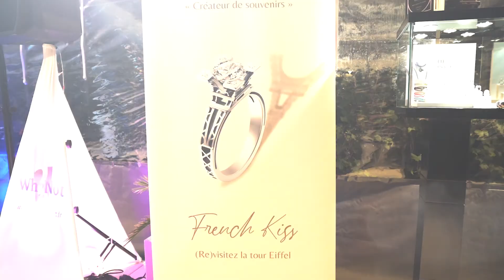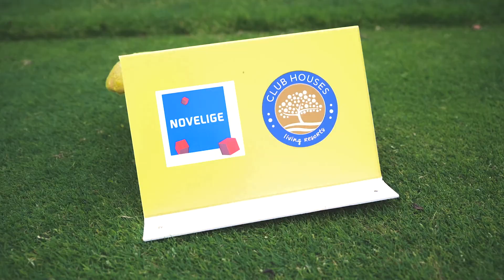Derby Classic 2021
FRÉDÉRIC BRASSARD / PHOTO / VIDÉO / 360°/ VR
Freelance
Photographe / Vidéaste / Drone / 360° VR / Réalisateur / Visite virtuelle 360° VR / Vidéo 360° VR / Film 360° VR / Réalité virtuelle (VR) / Animation VR
France / Auvergne Rhône-Alpes / Loire 42 / Saint-Etienne / Saint-Marcellin en Forez